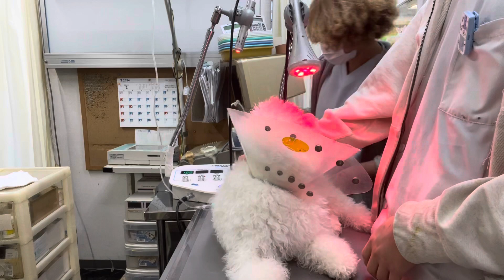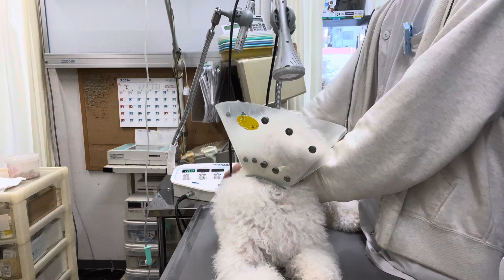⑧ビジョンフリーゼのみるくちゃんの治療、点眼、輸液、光線照射療法、注射